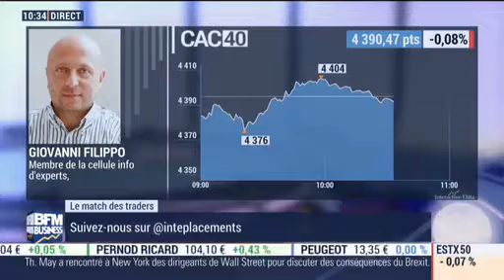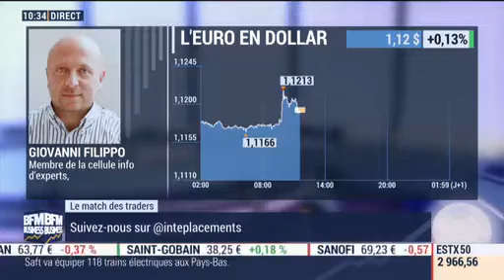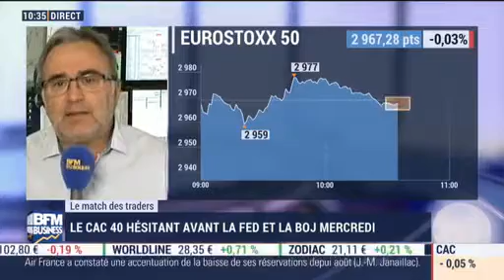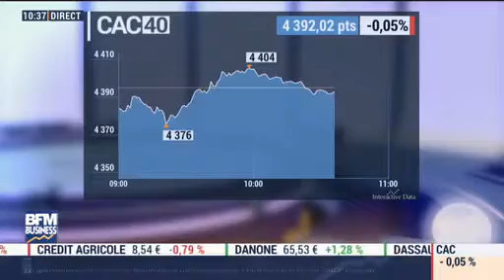20/09/16 : Les Infos d'Experts de Bourse Direct dans Intégrale Placements.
20 Septembre : Le match des traders avec Giovanni Filippo, membre de la cellule Infos d'Experts chez Bourse Direct.

La phrase du jour : "Le CAC40 reste suspendu à la décision de la FED mais il ne devrait pas y avoir de réel changement sur le fond".

Retrouvez les experts de Bourse Direct chaque mardi à partir de 10h35 en direct sur BFMBusiness TV.